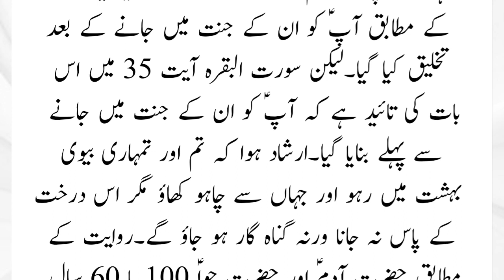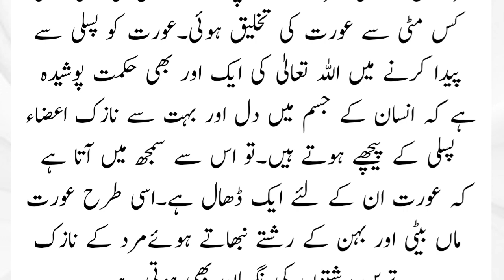Bibi Hawa ki Paidaish Aua Zindgi ka Qissa|Adam and Eve story in urdu and hindi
This is a very informative video about islamic history. is men ap jaan saken gey key Hazrat Adam aua Hazrat Hawa Jannat sy kiyu nikaly gaey, zameen per kahan kahan utary gaey,in donu io kis cheez sy paida kiya gya, in key kitny bachy huey aur aurtu ko kya kya sazaen mili. very informative video @uswa-e-aala2458